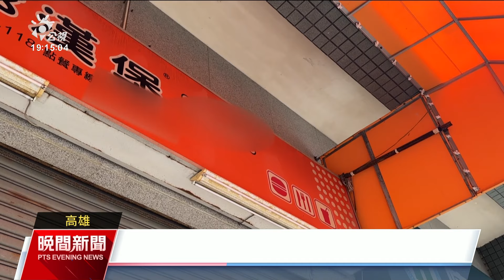高雄連鎖早餐店奶茶見美工刀 業者：將加強該店訓練｜20241118 公視晚間新聞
高雄有民眾昨（17）日前往楠梓一間連鎖早餐店買鮮奶茶，喝到快見底發現杯中竟有美工刀還看得刀片有鏽蝕，民眾感覺噁心將照片放上社群，衛生局稽查後發現有烹煮用具髒污等缺失，要求限期改善，不過飲料調製作業台沒發現美工刀，業者也承諾會加強異物檢視。總公司則答覆已與消費者取得聯繫，會加強輔導店家以及重新員工訓練。